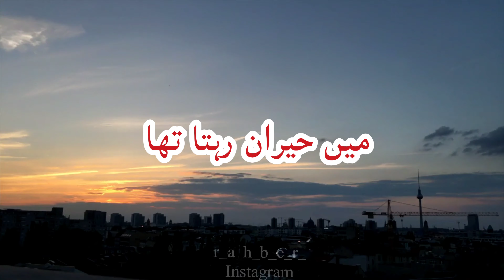Mujhe Hayraan Rahne Do 😷🙏🏻 || Deep Line Poetry In Urdu || Sad Urdu Status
Status Create By Rahber

Deep Line Poetry In Urdu Hashtag 🆗